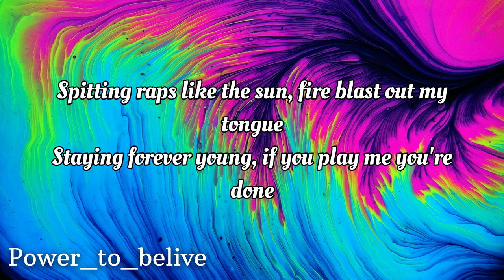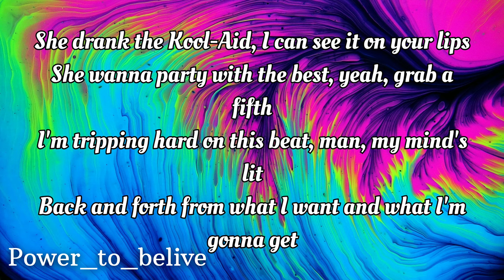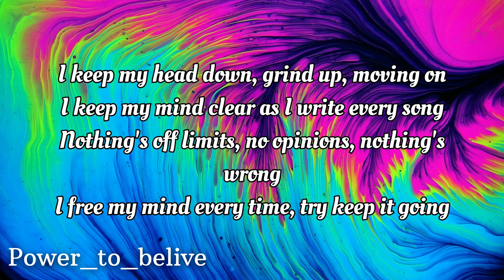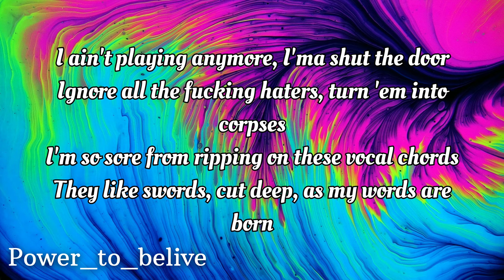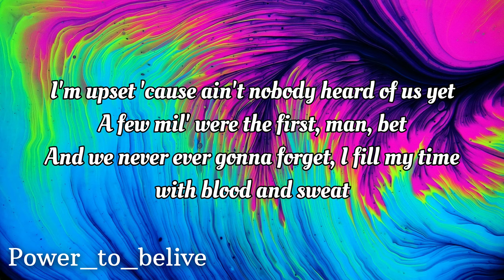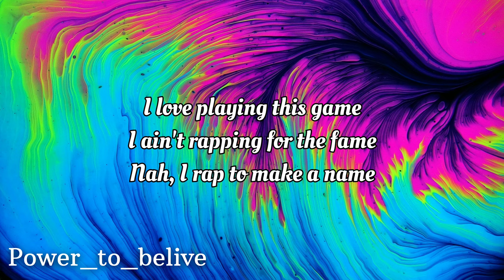NEFFEX - What's up [LYRICS]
Lyrics:
I said what’s up what’s up?
y’all gon step up step up?
I’m the best as they come
call me blessed I’m the one
spitting raps like the sun
fire blast out my tongue
staying forever young
if you play me your done wooo!
look out I’m bout to make it I ain’t faking woofers breaking
these fans have all been waiting patiently to see me take it
I think it’s time to snake it call me drake the charts I’m taking
and I make all of these statements cuz my minds never complacent yea

lately I’ve been on some different shit
I’m makin beats filling seats man it’s fuckin lit
and I proceed with my degree in making fire hits
I think I got just what you need girl try a sip

she drank the koolaid I can see it on your lips
she wanna party with the best yea grab a fifth
I’m tripping hard on this beat man my minds lit
back and forth from what I want and what Im gonna get

I keep my head down grind up moving on
I keep my mind clear as I write every song
nothings off limits no opinions nothings wrong
I free my mind every time try keep it going

100 songs in a 100 weeks what the fuck
yo how these dudes keep writing do they cheat or what
na bitch we just know how to get what we want
and we’re good at what we do cuz it’s never enough
I ain’t playing anymore
ima shut the door
ignore all the fucking haters turn em into corpse
I’m so sore from ripping on these vocal chords they like swords cut deep as my words are born
I’m upset
cuz ain’t nobody heard of us yet
a few mil were the first man bet
And we never ever gonna forget
I fill my time with blood and sweat

y’all make this shit worth it
y’all give a man purpose
y’all make a man kill it
when I’m performing these verses
it’d be a disservice
if this music never surfaced
to the top of this circus
all this time would be worthless

ima be first bitch
all I do is work bitch
party hard sure bitch
then back to the verse bitch
they gon need a nurse quick
put em in a hearse shit
using every word to get heard by this earth bitch

I love playing this game
I ain’t rapping for the fame
na I rap to make a name
to be heard and make a change yea
to be heard and make a change
yea I just wanna make a change